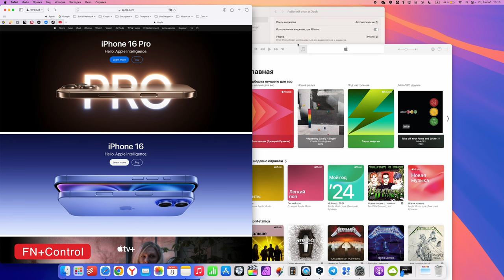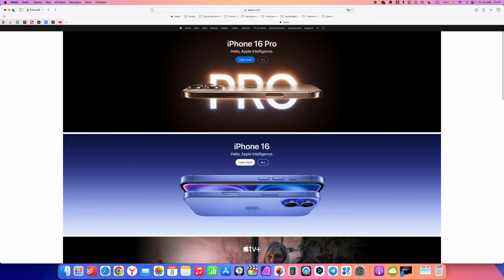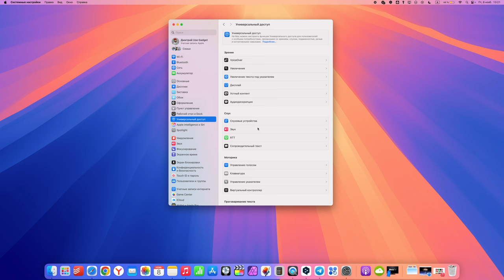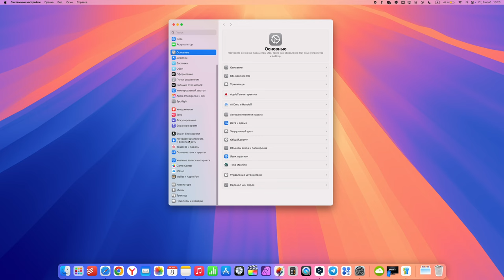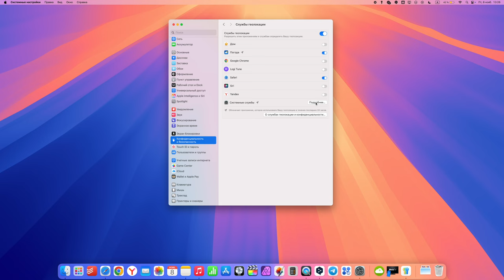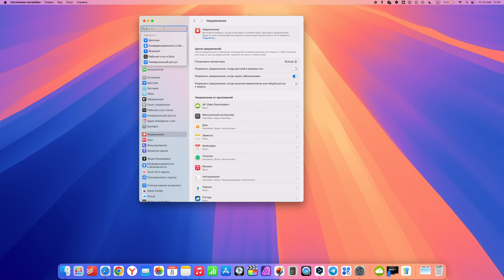Настройки macOS Sequoia, которые нужно изменить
macOS Sequoia отличная и стабильная система, и ей удобно пользоваться, но есть ряд настроек которые улучшат опыт взаимодействия с системой.